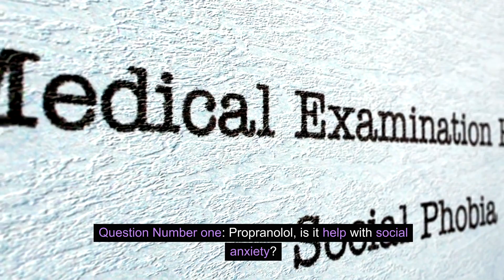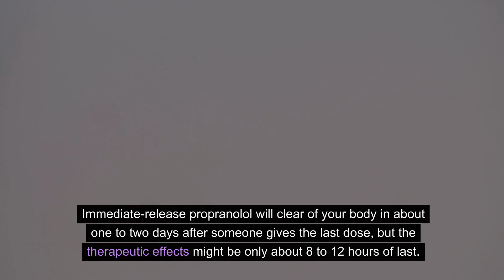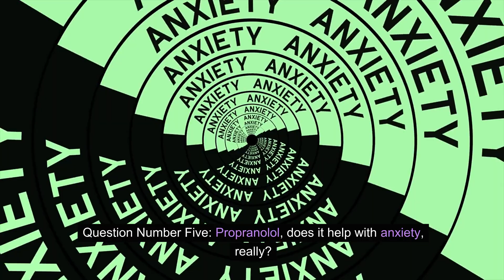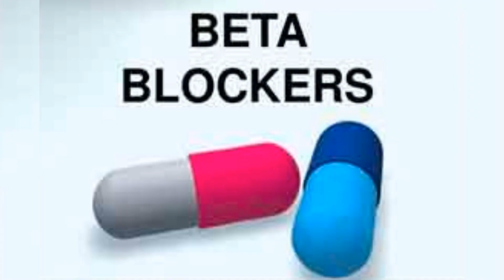Pharmacist Care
Pharmacist Care you tube Channel
Propranolol is a widely used medication that belongs to the class of beta blockers, primarily prescribed to patients suffering from various heart conditions, including high blood pressure, angina, and irregular heart rhythms. This educative video provides comprehensive information about the uses, side effects, and dosage of propranolol. It emphasizes the importance of consulting a healthcare professional before starting this medication, as individual needs may vary. The description covers potential side effects such as fatigue, dizziness, and nausea, while also addressing precautions for patients with specific medical conditions or those using other medications. Understanding the proper administration and dosage guidelines is crucial to ensure the effectiveness and safety of propranolol treatment. Stay informed and empowered by watching this video.